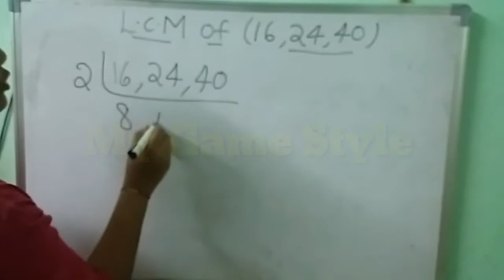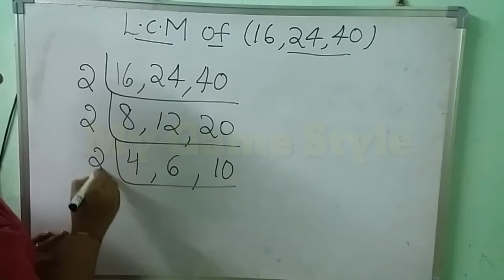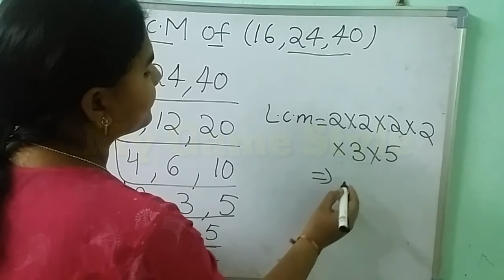LCM of 16 24 and 40